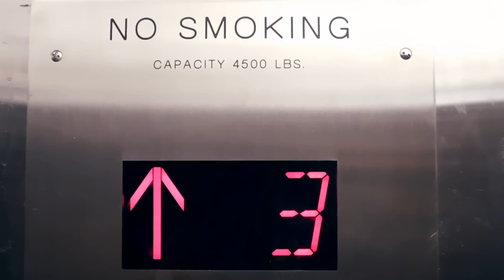Ирина Билык - Красная помада (OFFICIAL VIDEO)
Юбилейный тур 2020!!!
Ирина Билык в твоем городе,

1 Куплет
Знаешь, не будет прощальных фраз
Знаешь, я даже не разбужу
Я выпиваю горький кофе, здесь в последний раз
Я открываю эту дверь, и просто ухожу

Припев
Красная помада, и в руке ключи
Провожать меня не надо, мое сердце молчит
Красная помада, будь счастлив дорогой
Не держи меня не надо, я уже не с тобой, ты свободен

2 Куплет
Слезы, давно превратились в сон
Больно, но я тебя не сужу
Я отрезаю все пути назад, мой экс-король

Красная помада, красная помада

Director: Elena Viniarskaya ,
Music&Lyrics: Alyona Melnik
Music Production: Sergi Ranov & Andrey Ignatchenko
DOP: A. Starostenko .
Crew Light: Román Panchenko
Camera Technician: Volodimer Varec
Producer : Vasyl Zhurakhivskyy
Post Production: Roman Ruchkovski
Color and post: Mokacolor
MUA: Anzhela Posokhova, Alena Bushunskaya
Hair: Lera Gornostay
Style: Sergey Byzov
Actress: Oksana Malygina
Actors:Leonid Sergienco , Zheka Ferrari, Vasilyy Buda, Vadim Keller,Zaycev Gena .
Patriot Rental